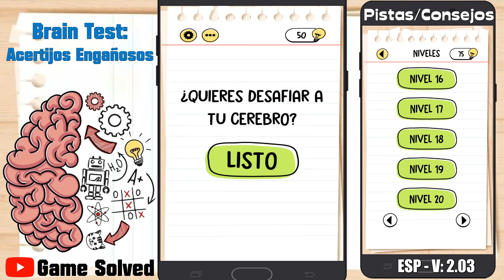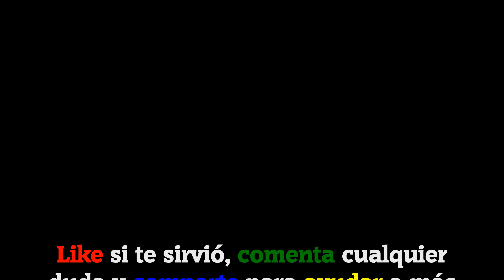Brain Test: Acertijos Engañosos || Tutorial Niveles 16, 17, 18, 19, 20 (ESP)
GRACIAS A TODOS POR COMENTAR PARA ACTUALIZAR LOS VÍDEOS Y SUBIR LOS NIVELES NUEVOS 😊.

Hoy os traigo 5 niveles resueltos del juego Brain Test: Acertijos Engañosos.

Este vídeo contiene los siguientes niveles resueltos:
Nivel 16, nivel 17, nivel 18, nivel 19, nivel 20.

ESP - 2.03

🗣IDIOMA: Español(España) 🇪🇸